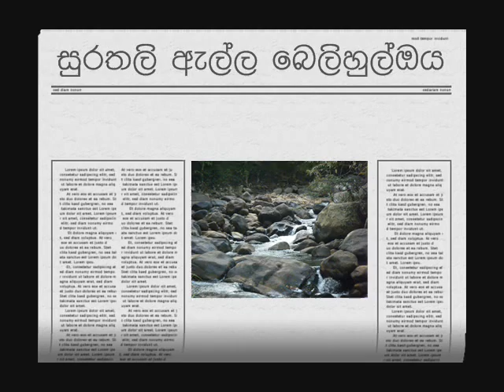Belihuloya.wmv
our trip